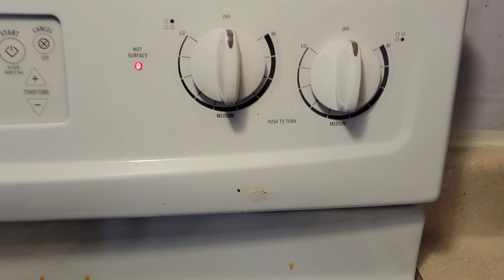Video#231Receta de camarones ala diabla